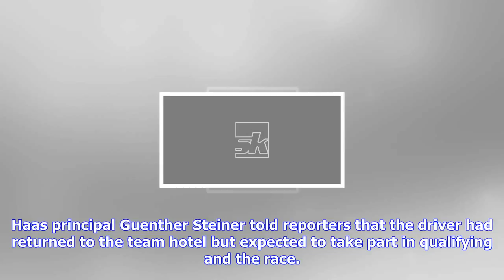Breaking News | Motor racing: unwell magnussen to undergo fitness test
Motor racing: unwell magnussen to undergo fitness test

MEXICO CITY Reuters Haas’s Danish driver Kevin Magnussen will require a fitness test before Saturday...